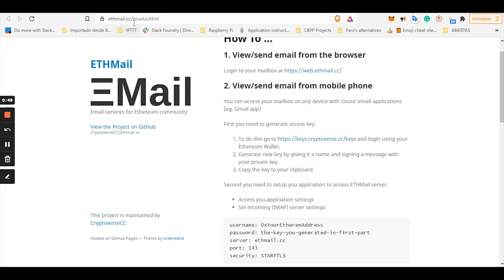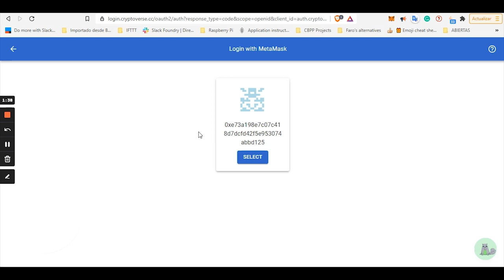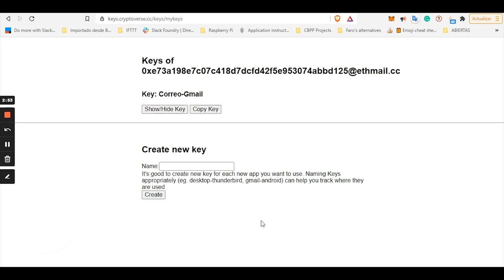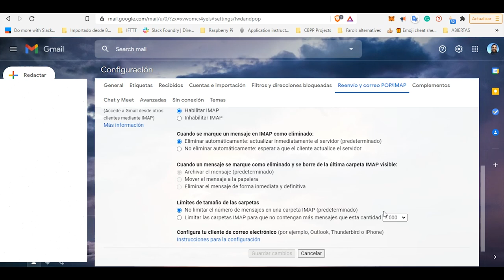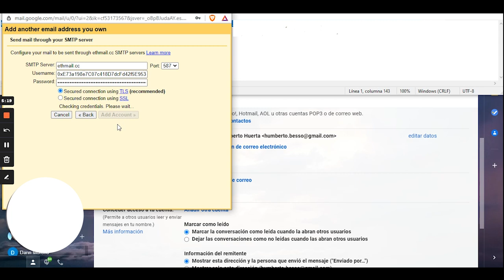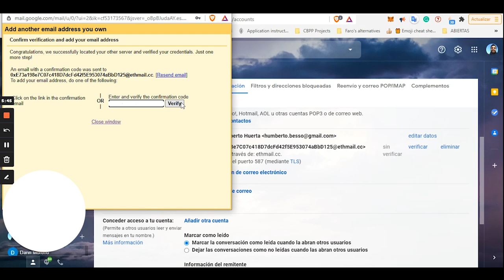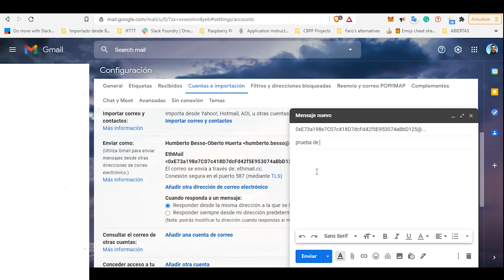¡Conecta tu correo ETH a Gmail! - Proof of Humanity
¡Hola queridos humanos!
En este video, les explicamos cómo conectar su cuenta de ETHmail a su cuenta de Gmail. De esta forma, podrán consultar su correo ETH de forma rápida y sencilla.

ACTUALIZACIÓN:
Sigan este video hasta el minuto 3. Y luego sigan esta guía CON ESTO tendrán funcionando su correo